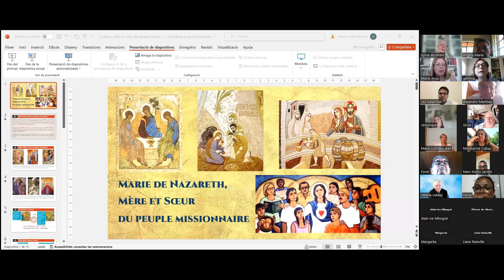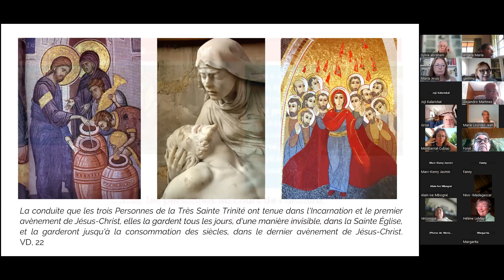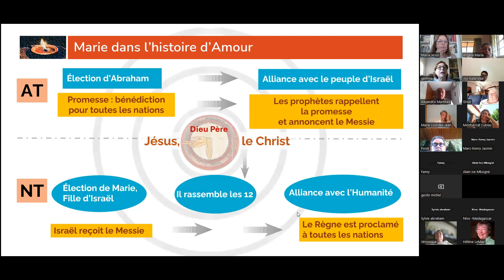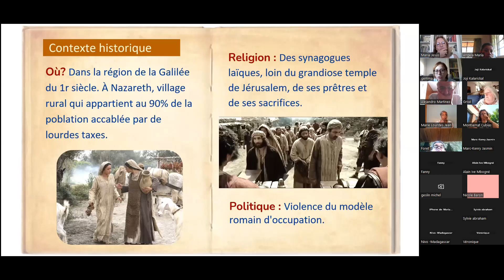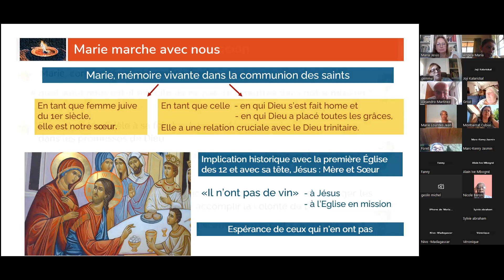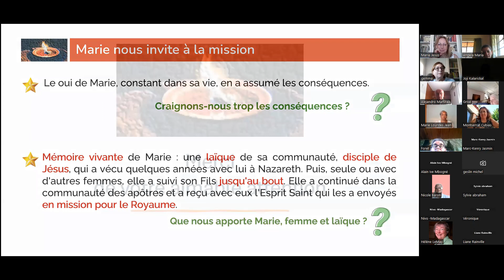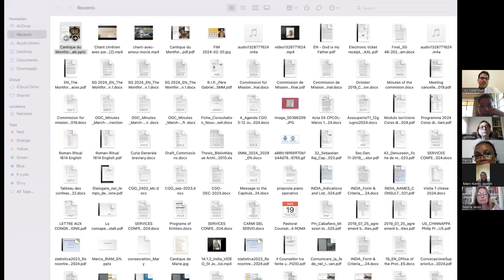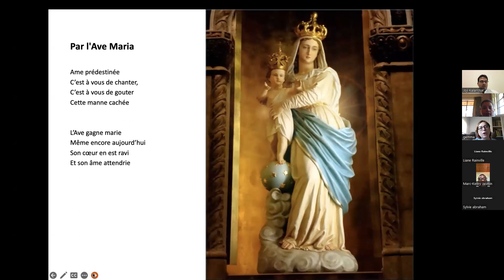FIM 2024 : « Marie, Mère et Soeur du peuple missionnaire »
FIM 2024
THÈME : « Marie, Mère et Soeur du peuple missionnaire »
Intervenant : Gemma Justo Medrano, agm, Espagne
Date : mardi 16 juillet 2024